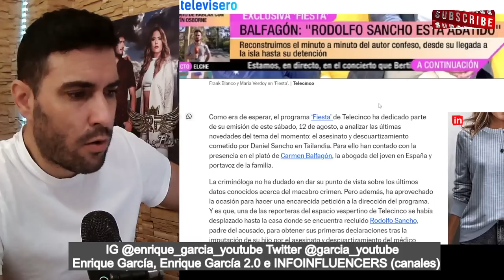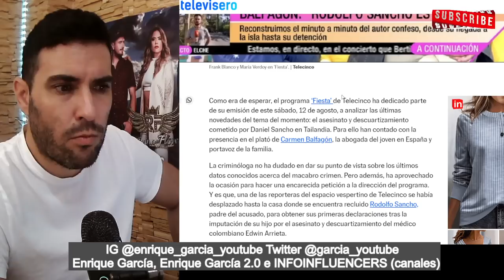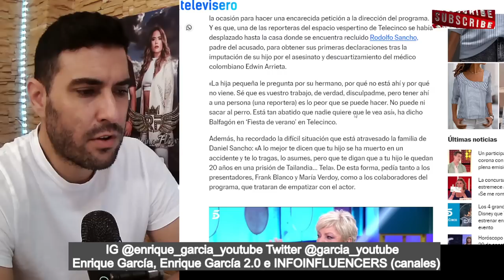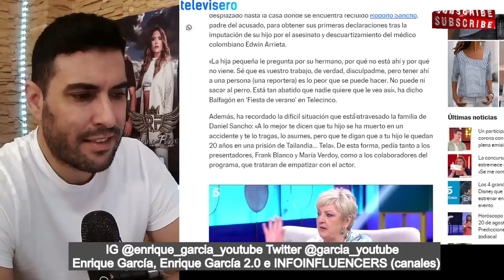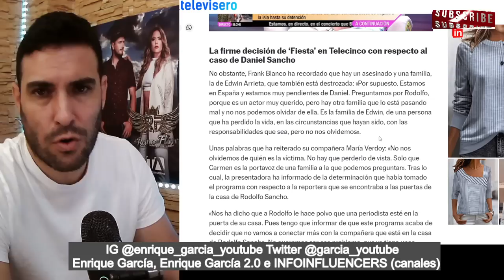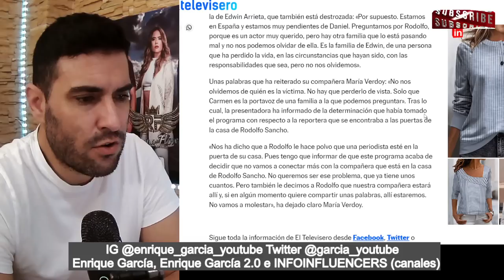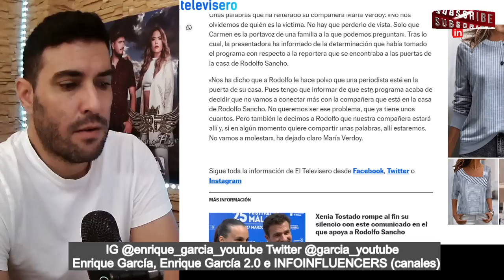BRUTAL RAPAPOLVO de la ABOGADA de Daniel Sancho a FIESTA, que TUVIERON que RECTIFICAR